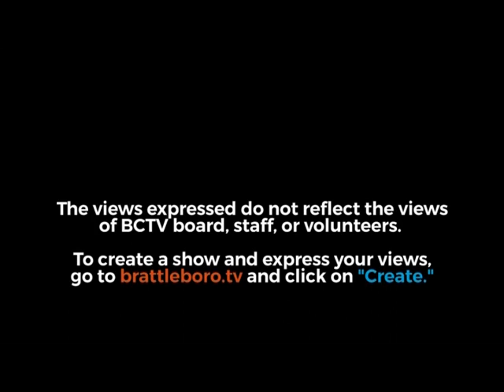Montpelier Happy Hour -Can a tax credit reduce child poverty?